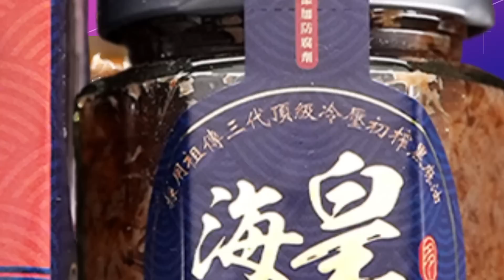【每日必看】共軍威脅從台上空攻擊 國防部PO照 開嗆:飛得過來嗎?｜軍演最終日!共機91架次擾台.54架越中線 創新高!標配? 202304011